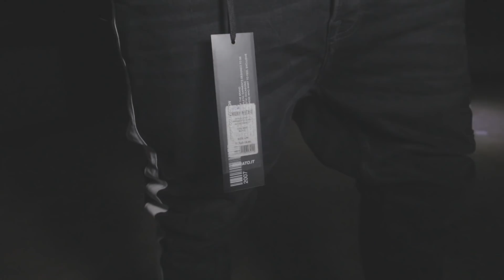Black King X Dinero Elchapo - Money U Ta Suku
camera : More
Edit       : Young Mike
Langa Label Gang